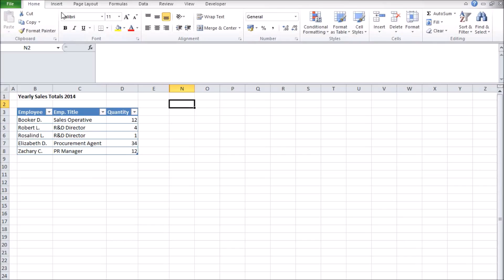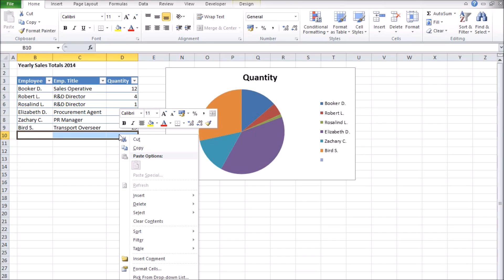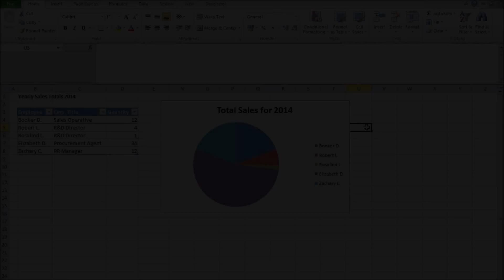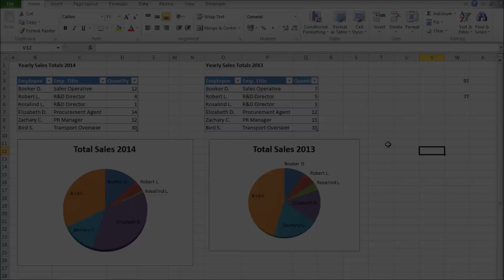How to make Pie Charts - Microsoft Excel Tutorial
A short introduction to pie charts in Excel, including some customisation tips and explanation of when/why to use them.

Software-Matters is based in Gillingham, Dorset, in the south-west of the United Kingdom (UK), near Somerset, Wiltshire and Hampshire and the cities of Bournemouth, Poole, Southampton, Bristol, Bath and Salisbury.